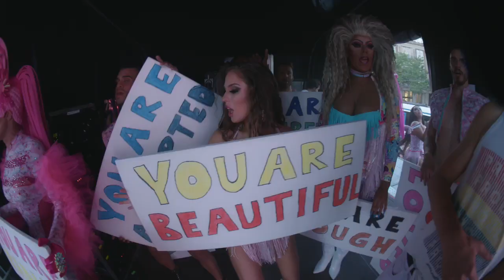Jennifer Cooke performing at MainStage DAM Gaypride Amsterdam 2022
Jennifer Cooke performed MainStage during the Pride event on the Dam in Amsterdam. Her message was Love = Love. Unconditional exceptence of everybody. She rocked the stage and these are some of the highlights.